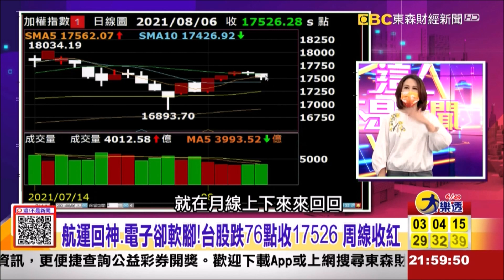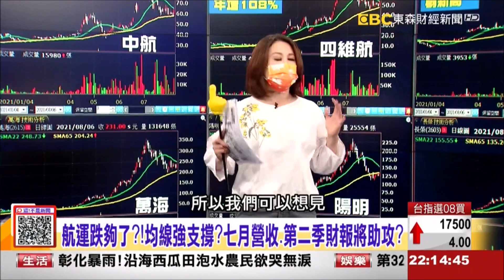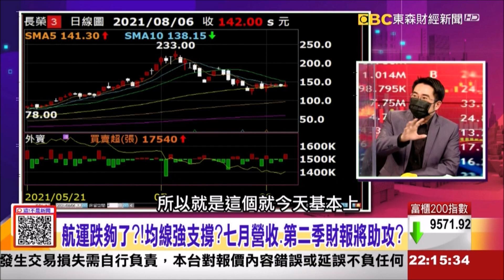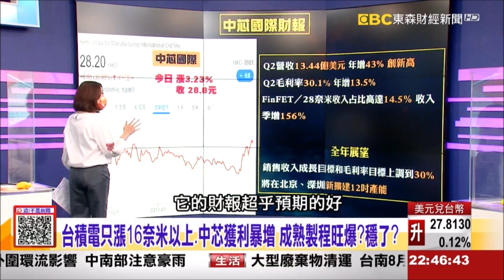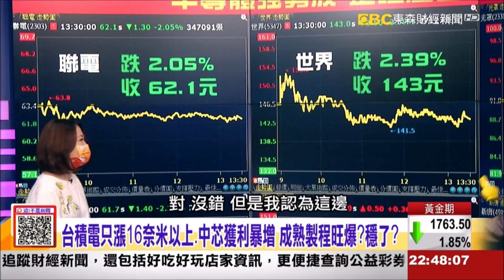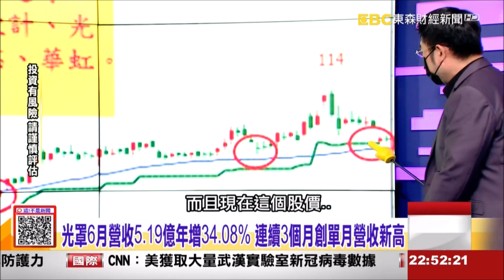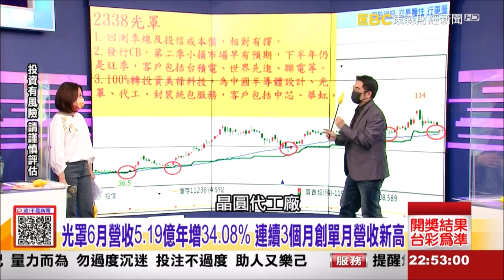【 這！不是新聞 精華篇】20210806 謝宗霖 航運跌夠了？！複合題材資金避風港？均線強支撐？七月營收 第二季財報將助攻？ 成熟製程旺爆？穩了？